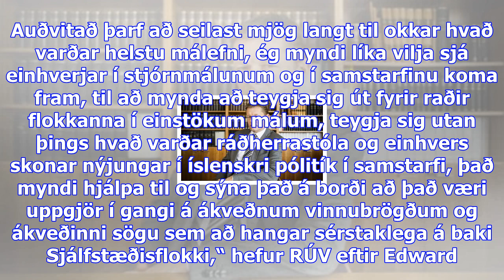Varaformaður vg segir eitur í beinum margra að bjarni verði ráðherra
Laugardagur 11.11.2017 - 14:05 - Ummæli () Edward H. Huijbens varaformaður VG. Edward H. Huijbens, v...